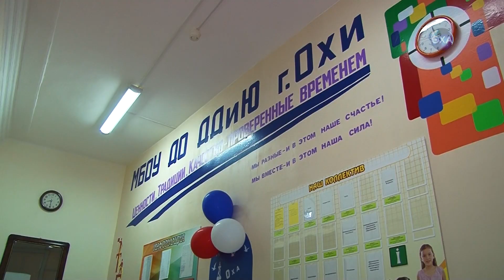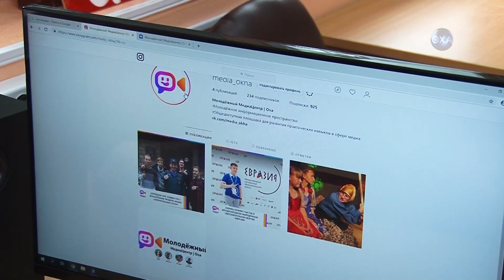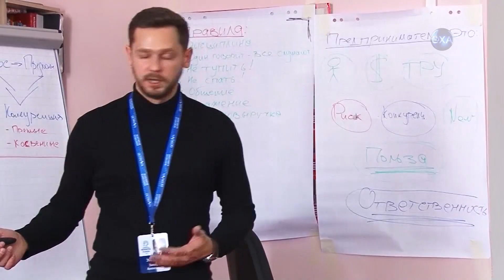100-летие дополнительного образования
Российская система дополнительного образования детей в 2018 году отмечает 100-летие. В Охе много учреждений дополнительного образования. Тысячи ребят занимаются внеурочной деятельностью. Об одном таком учреждение наш репортаж сегодня. В центре событий охинский ДДиЮ.